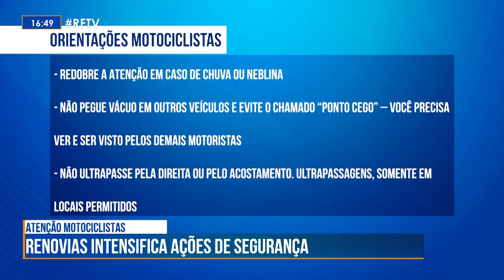Tá no Ar Campinas - Renovais está intensificando ações de segurança para motociclistas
A iniciativa faz parte do programa de redução de acidentes da concessionária.  No ano passado, mais de 300 acidentes envolvendo motociclistas foram registrados.